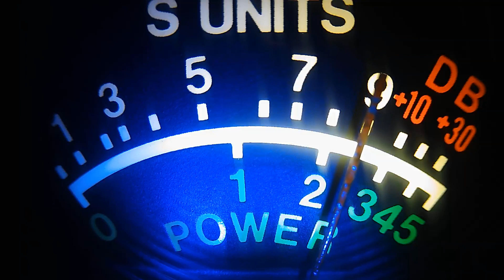288 audio man, phantom 309, 42 michigan, 502 FL